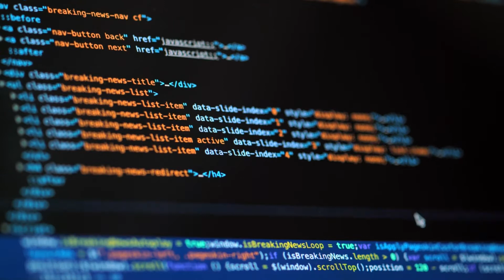50 COSAS SOBRE MI | YULIANGX #1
Hola chicos. espero el video de hoy les guste mucho y los entretenga. Les traigo la primera parte de el 50 cosas sobre mi. si veo mucho apoyo en el video les traere la segunda parte de este video.

50 cosas
risas
entretenimiento
50 cosas sobre mi
50 cosas sobre mí
50 cosas sobre yolo aventuras
50 cosas sobre mi yuliangx
yuliangx
50 cosas sobre mi que no sabias
yuliangx 50 cosas sobre mi parte 1
50 cosas sobre mi parte 1
50 cosas sobre mi yuliangx parte 1